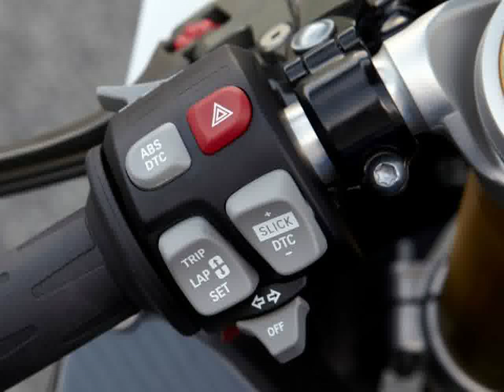BMW HP4 photo slides